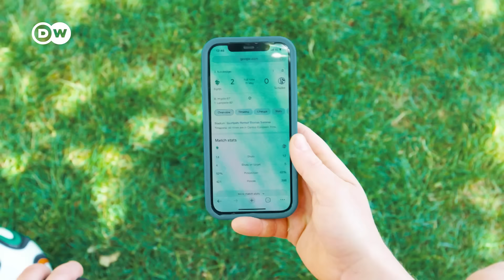The Average German and Their Special Relationship with Soccer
Why is football more than just a sport for Germans? With Euro 2024 underway, Euromaxx reporter Clare Trelawny-Gower follows Michael Müller, an Average German, in the stadium, in the park, and in front of the television to find out what makes German football culture so special.

CHAPTERS
00:00 Intro
00:27 How passionate are Germans about football?
01:28 Going to the stadium
02:41 How do Germans watch football?
03:05 How do Germans show their patriotism?
04:32 Outro

This document lists the most important facts in our YouTube video:
CREDITS
Report: Clare Trelawny-Gower
Camera: Neven Hillebrands
Edit: Clare Trelawny-Gower, Carolin Haberland, Holger Radeke
Supervising Editor: Mirja Viehweger

Michael Müller: Mischa Wanker